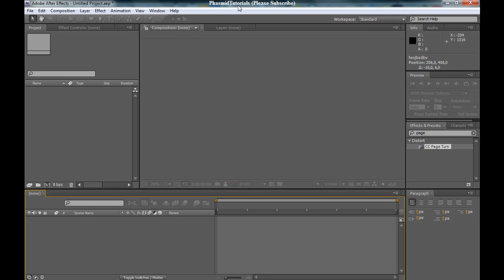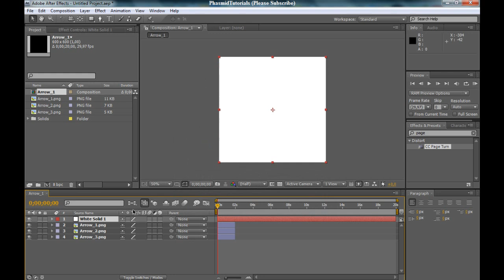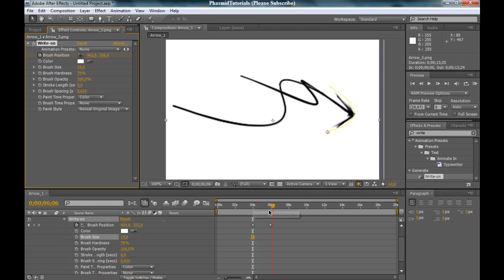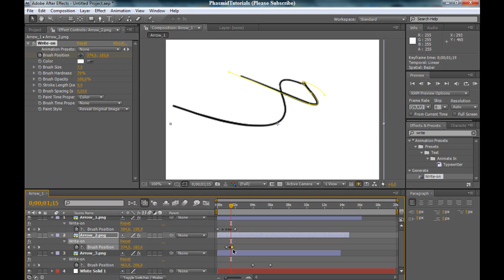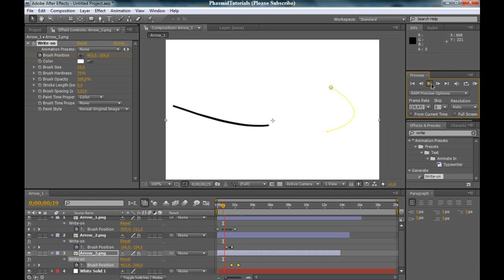After Effects Tutorial - How to use the write on Effect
After Effects Tutorial - How to use the write on Effect ( with this method you can make growing vines )